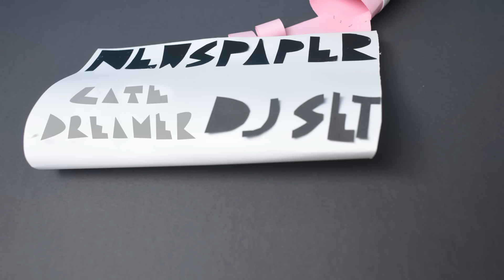Jullian Gomes (feat Sio) 1000 Memories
Jullian Gomes (feat Sio) 1000 Memories (Official Music Video)
Produced by: Seenfilm. Executive producer: Jullian Gomes.

1000 Memories (feat. Sio) single coming soon with remixes from Osunlade, Fred Everything, Atjazz & Kaytronik.

C&P 2017 Atjazz Record Company
Also under exclusive license to Sony Music Africa, House Afrika (SSA)
ISRC: GBZVM1700006
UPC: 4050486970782